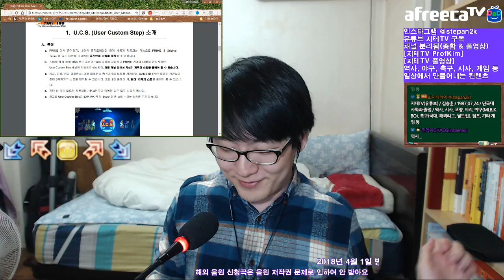[지테TV Live] 펌프 UCS 둘러보기 PIU User Custom Steps (아프리카TV BJ지식테이너 김승훈 2018.04.01 새벽방송 2부)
채팅 중에 펌프 UCS를 만들고 있다는 시청자가 있어서 둘러보게 된 PIU UCS 홈페이지. ㅋㅋ